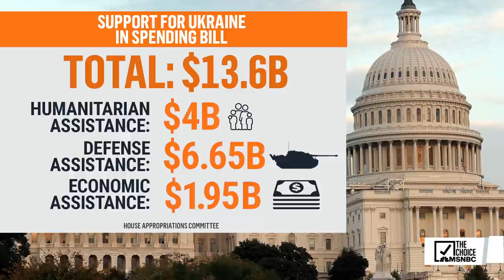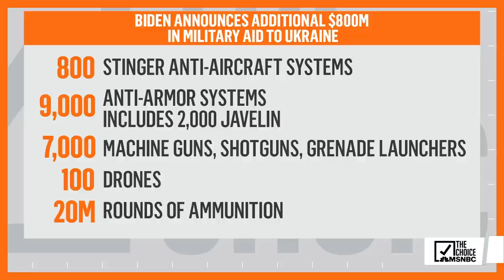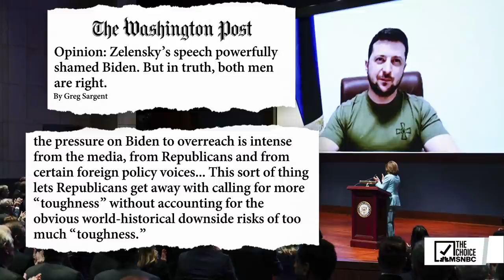Congressman Responds To Zelenskyy’s Speech | Zerlina.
Illinois Rep. Raja Krishnamoorthi reacts to Ukrainian President Volodymyr Zelenskyy’s impassioned plea to Congress to help his country and create a no-fly zone.